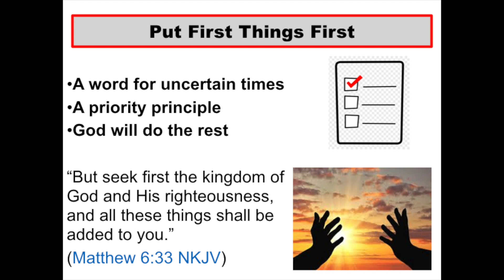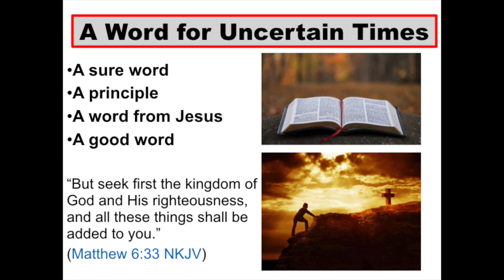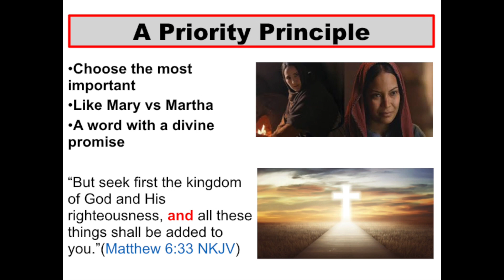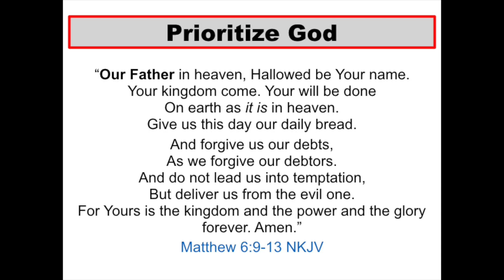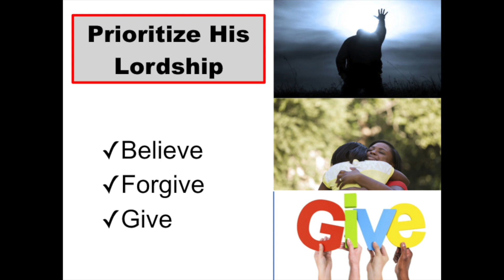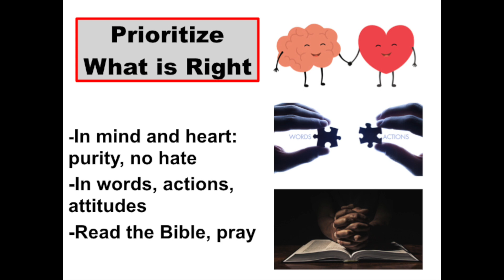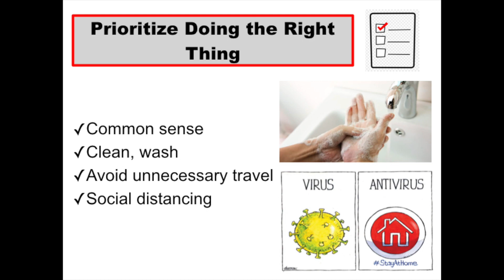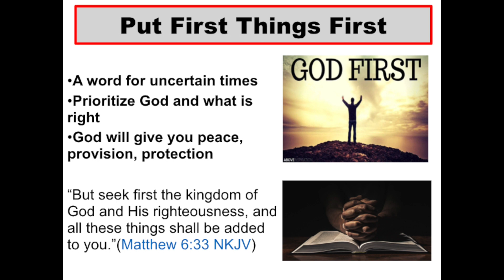"Put First Things First" by Pastor Bernard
Listen to more messages at bccag.com!